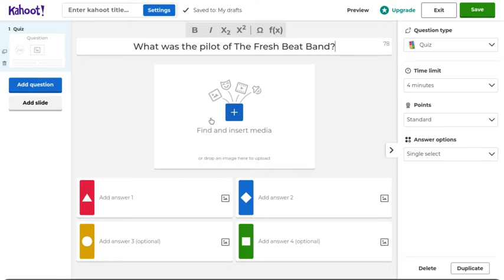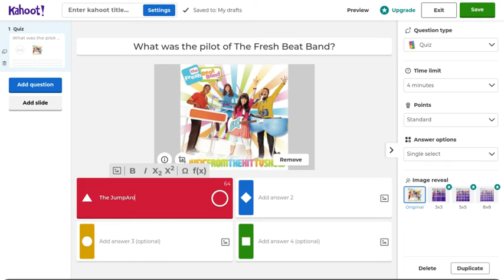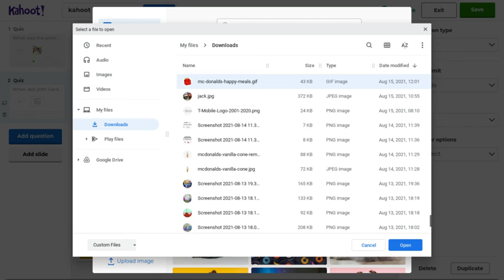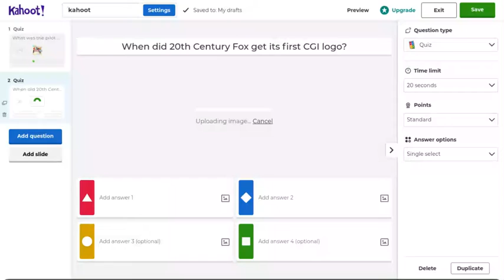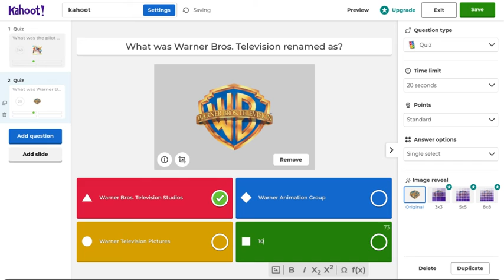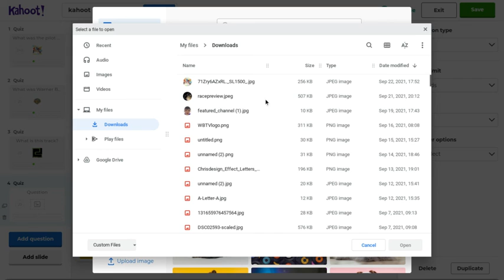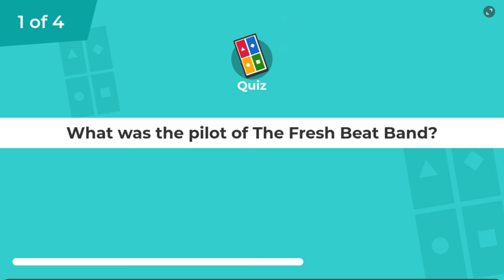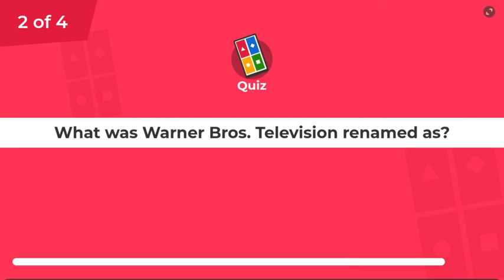creating a kahoot